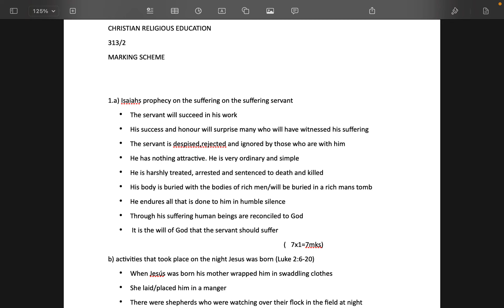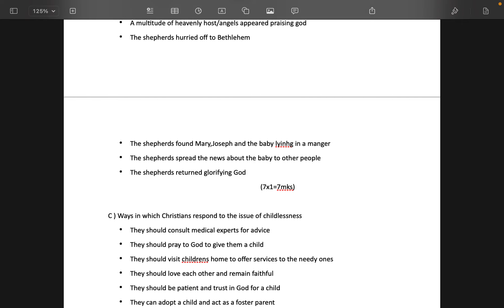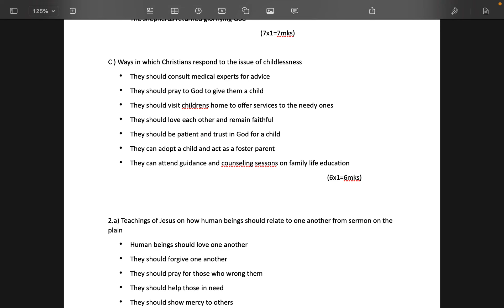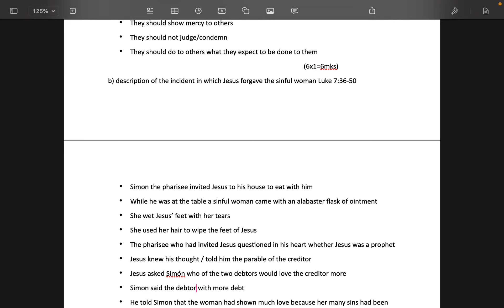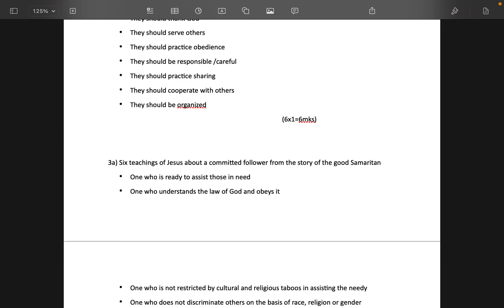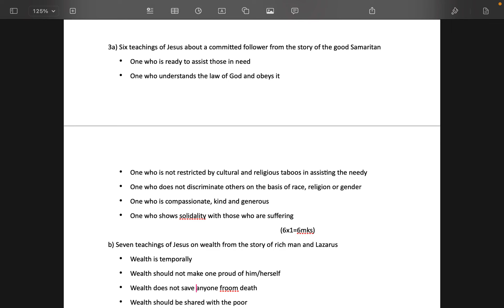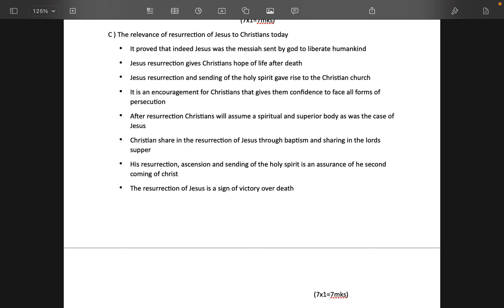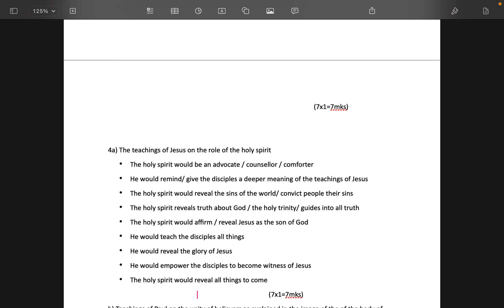cre paper 2 | cre paper 2 revision 21 | cre questions and answers | kcse revision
Kcse cre paper 2 questions and answers pdf download,
CRE paper 2 pdf,
KCSE CRE paper 2 questions and answers,
Cre paper 2 questions and answers pdf download 2021,
St Luke summary notes Pdf,
cre form 2 notes - easy elimu,
KLB CRE form 2 Notes pdf,
Download form 2 CRE Notes,
CRE Notes form 2 KLB,
CRE form 2 topics,
CRE Notes Form 2 questions and answers,